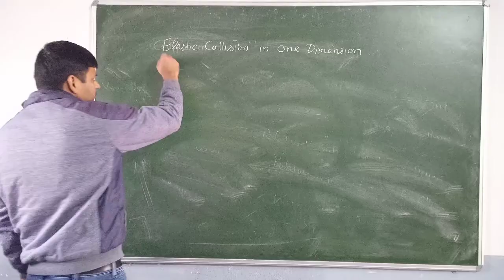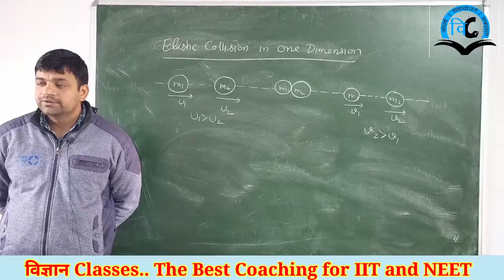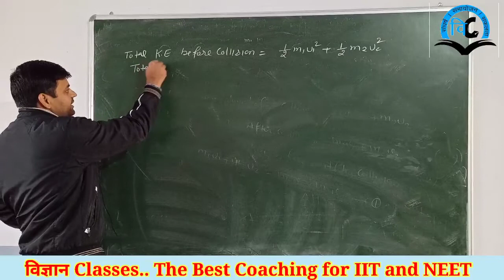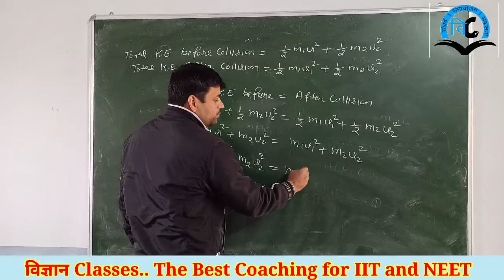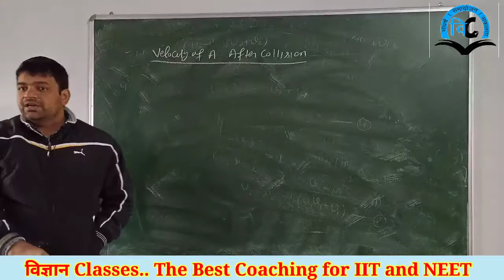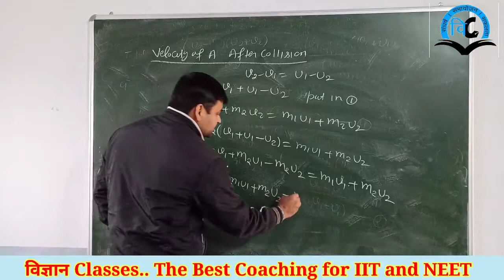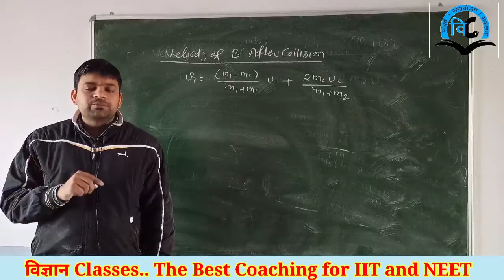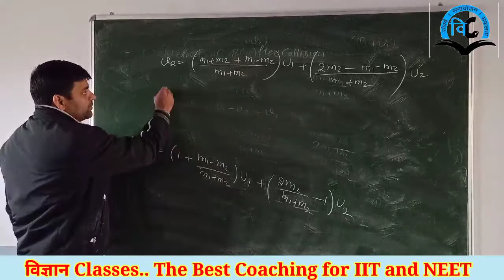Work Energy and Power (Unit-4) Class-11 Lect.-5